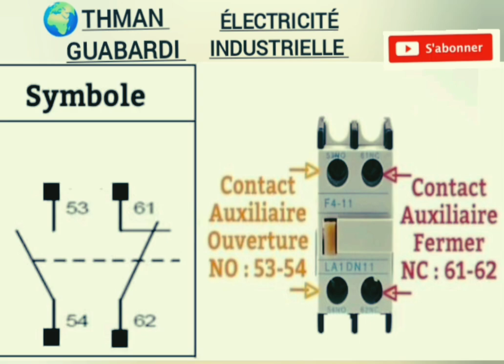Électricité maintenance entretien industrielle et bâtiment كهرباء صيانة صناعية منزلية للمبتدءين 2024